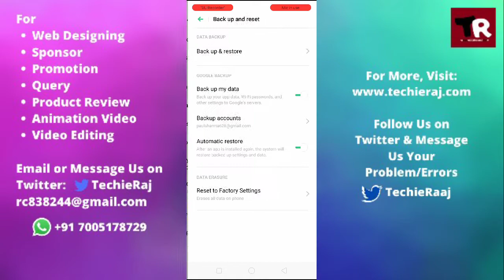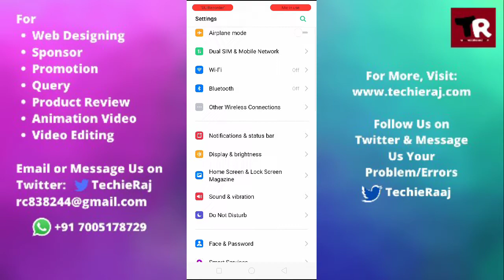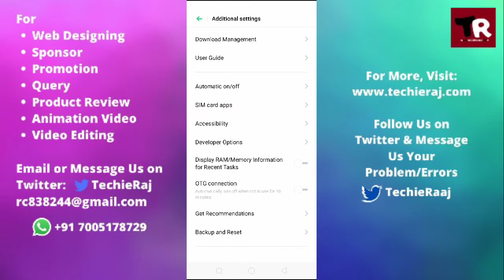Fix Realme C11, C12 & C15 Black & White Screen Problem Solved